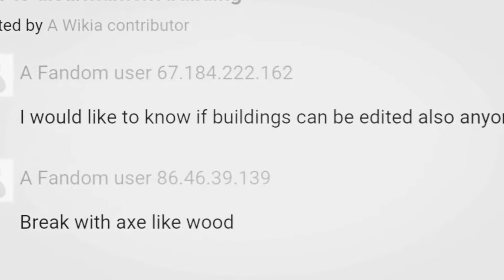Thrive Island: EP5: Worst House Builder EVER!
Where's Bob The Builder when you need him??!!

In this episode of Thrive Island we build a staircase to nowhere and I think all is lost :(

Outro:
Planet Dolan - 10 Dumbest Home Renovations Ever